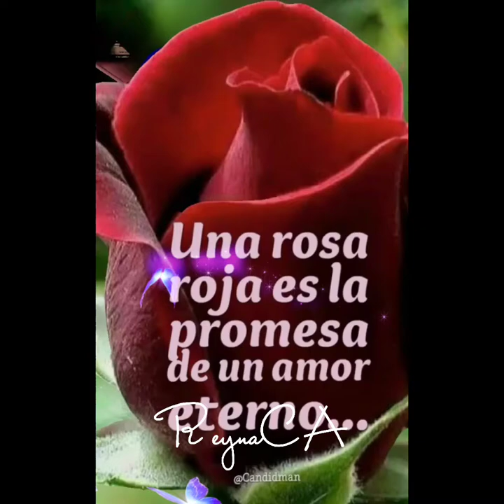💖💝🌺estoy llorando estoy sufriendo porqué te quiero porque té amo eres mi vida eres mi cielo🌸🌼🌹